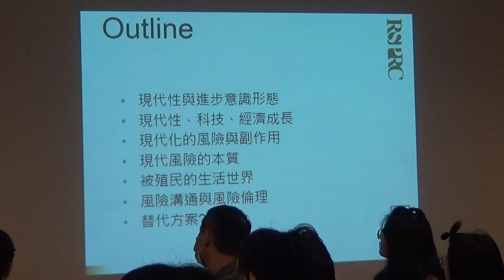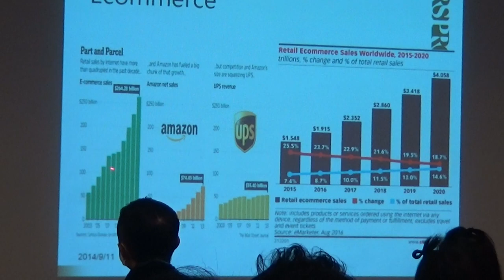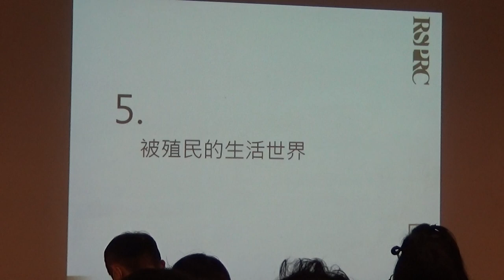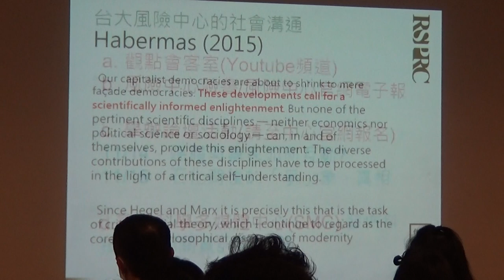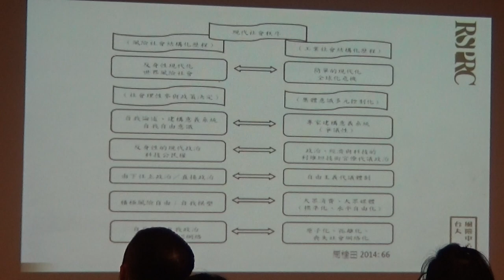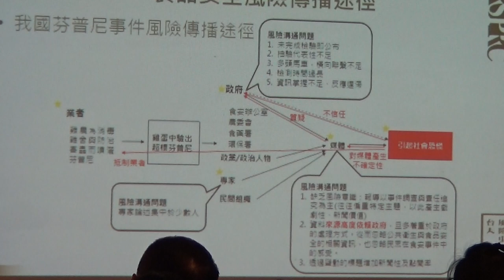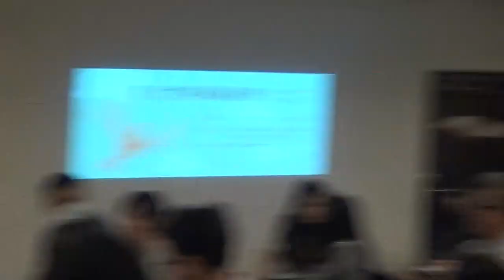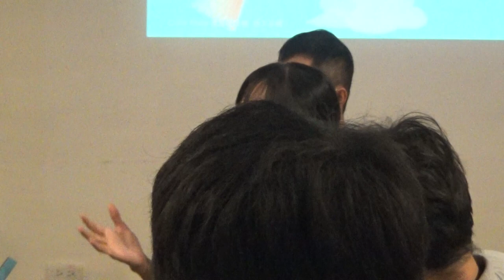【哲學星期五@台北】現代性與風險倫理 20171110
【哲學星期五@台北】―「現代性與風險倫理」―2017/11/10 (五) 19:30@慕哲咖啡館

何謂現代性？因為現代化，我們變成現代人，而成為一個進步的文明了？如果我們發現到所謂的現代性的科技進步確造成其人人的傷害，剝削、屠殺、殖民…，現代性難道不是一種進步的修辭，用以掩飾我們野蠻的遮羞布？我們現代了？現代性、反現代性、後現代性的爭議還在持續上演當中。

哈伯瑪斯指出，現代國家的正當性來源，主要建築在保障(一)代議式民主(形式民主) ，並體現在國際上的獨立國家主權。(二)透過市場經濟保障各種基本人權 。這兩者本身就存在許多爭議以及不同的變形，人民的確被一個控制越來越強的秩序網絡所安排，看似令人安心卻也危機四伏，並非毫無風險。因此，別克(Ulrich Beck)指出，現代性也面臨了許多風險，而現代風險社會的要素之一，即是不斷的面臨各種緊急的「例外狀態」，從政治上的恐怖攻擊，移民、難民問題，環境上的突發汙染事件，經濟上的突發災難如金融泡沫。現代的行政機關與各式組織顯然已難以應付這些層出不窮之「意外」，而往往淪為補破網，而能否補起來亦未可知。至於對勞動權、實質薪資、弱勢族群、健康與環境的損害與風險，如Beck所說的，變成為可接受的，必須接受的現代化「副作用」。果真如此？非如此不可？

本周2017/11/10(五)晚上7:30【哲學星期五@台北】邀請在美國留學歸國的蔡穎杰博士，以及台大風險與政策研究中心的徐健銘助理研究員，一起來哲五和我們談談何謂現代性、身處在何種現代性當中，特別是在台灣這樣所謂的現代社會的環境，我們面臨了甚麼各種不同的風險，看來，面對危機四伏的現代性，甚麼是會我們需要的風險管理？風險管理引發了甚麼樣的倫理問題？

【時間】　2017年 11月10日 (五) 19:30–21:30
【主講】　蔡穎杰│台大風險社會與政策研究中心 博士後研究員
【與談】　徐健銘│台大風險社會與政策研究中心 助理研究員
　　　　　　　《從土地到餐桌上的恐慌》共同作者